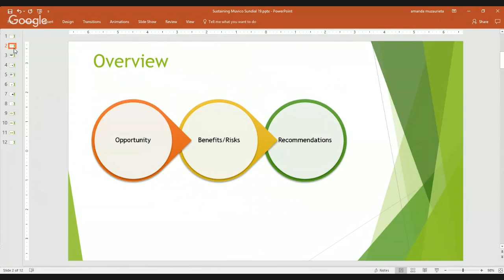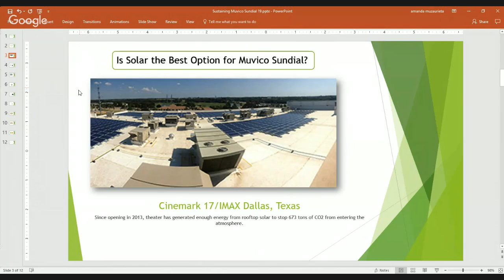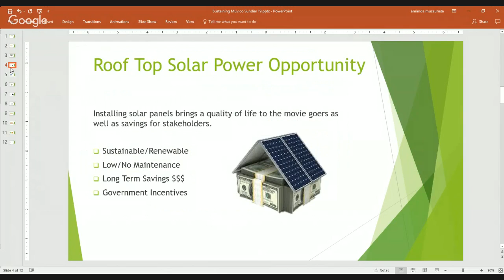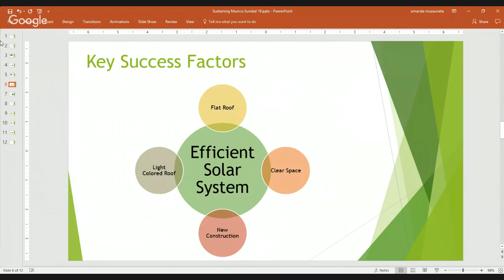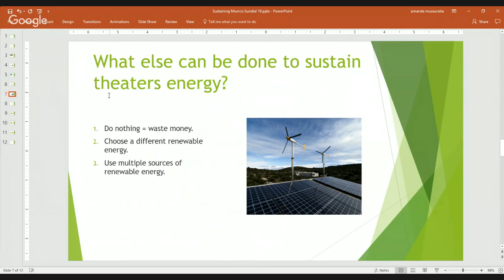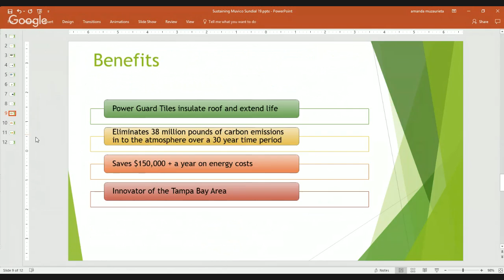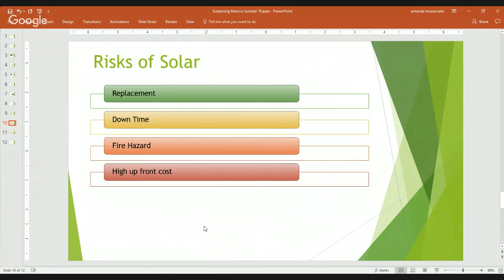Final Project Presentation: Installing A Solar Panel System On Muvico Sundial's Roof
This presentation will outline the opportunity to install solar panels on Muvico Sundial, the benefits that will occur and my personal recommendation.